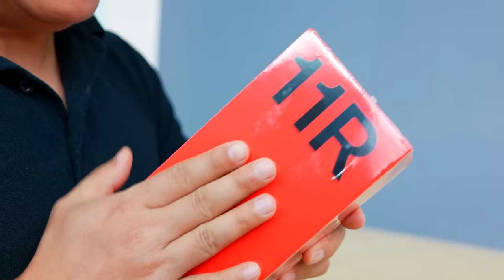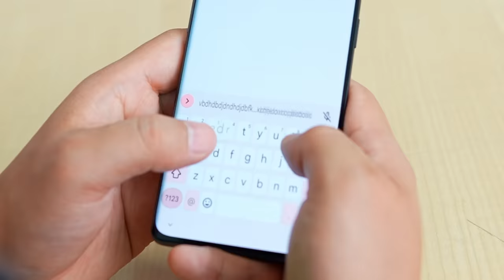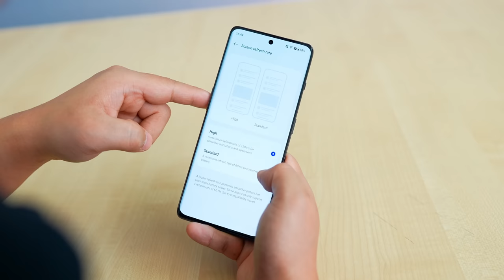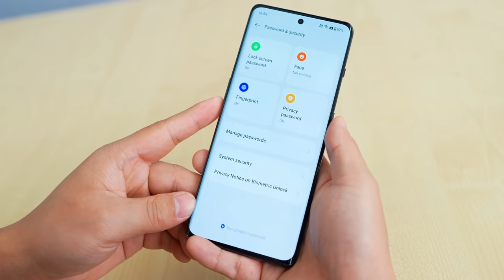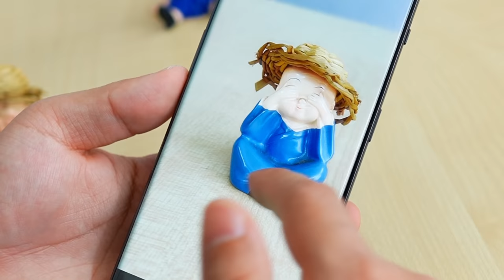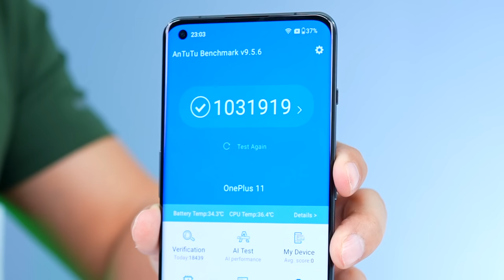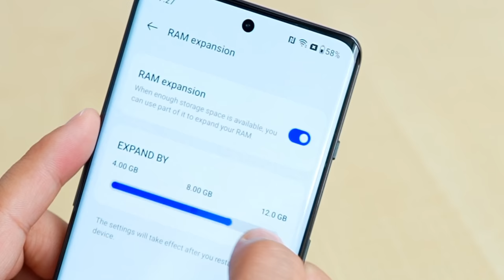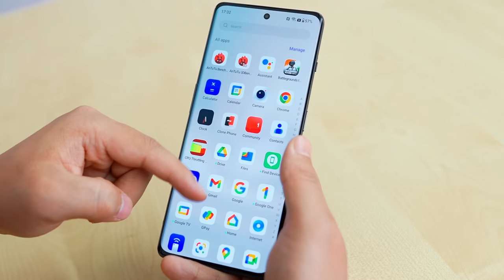Budget Flagship OnePlus 11R Phone - Surprised me but..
OnePlus 11R Unboxing & quick review test : is video mein mene oneplus ke taraf se aane wale budget flagship phone ke bare mein baat ki hai ji hai oneplus 11r hope aapko video pasand aayega.

Is video mein mene baat ki hai in topics ke bare mein
Oneplus 11R Display Design
One plus 11r Build Quality
Oneplus 11r Camera & Video test
Oneplus 11r  Performance & Gaming Test
Oneplus 11r  Antutu score & Throttling
Oneplus Phone 11 R Software & UI
Oneplus 11 vs Oneplus 11r Whats new??

Manoj Saru